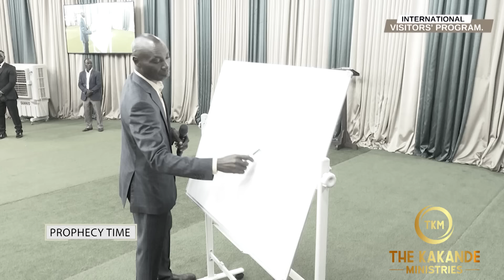ALL THE WAY FROM CHINA TO EXPERIENCE THE POWER OF GOD.